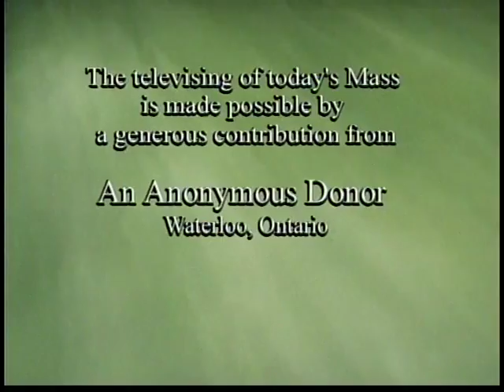Daily Mass, Monday 28 May 2012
Fr. Please consider a donation to support production of Daily Mass: 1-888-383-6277 National Catholic Broadcasting Council, 21 Dunlop Street, Richmond Hill, Ontario L4C 2M6, a registered Canadian charity